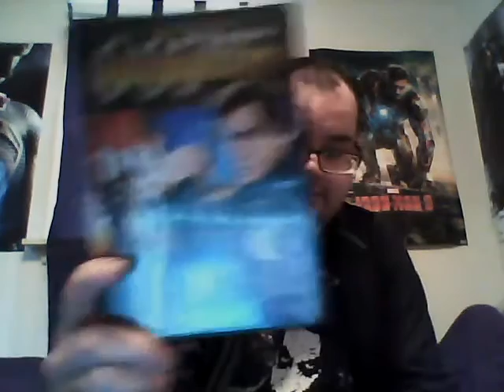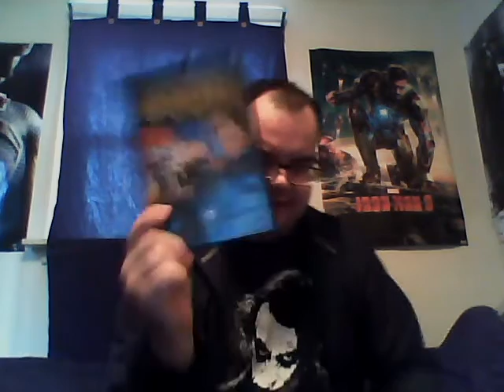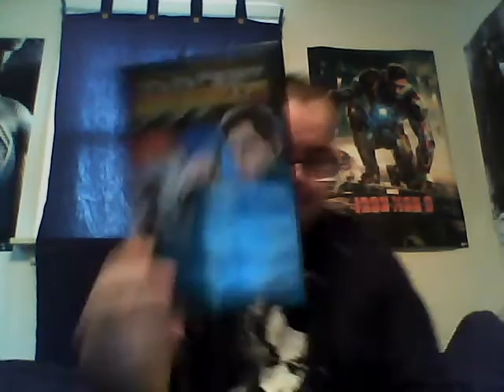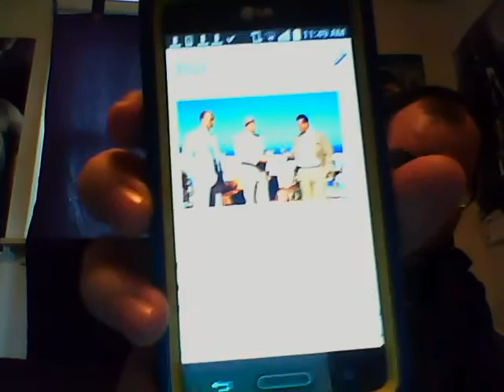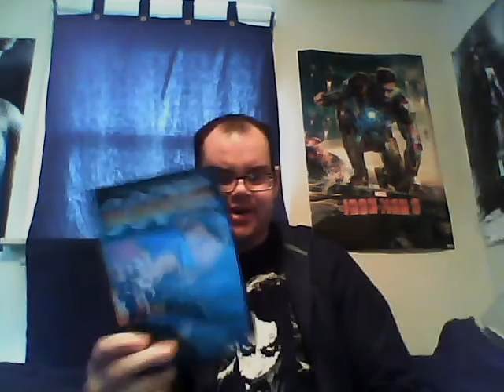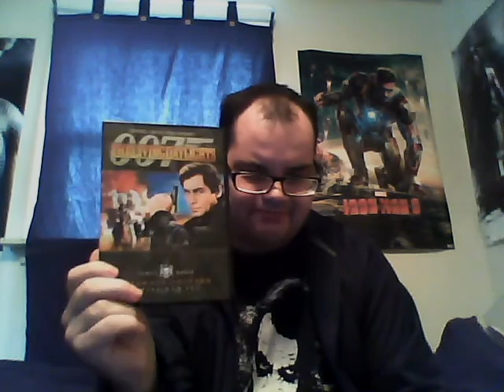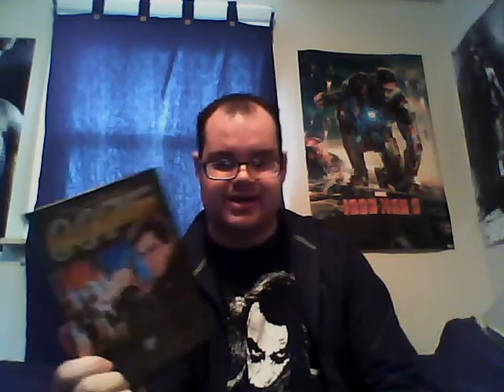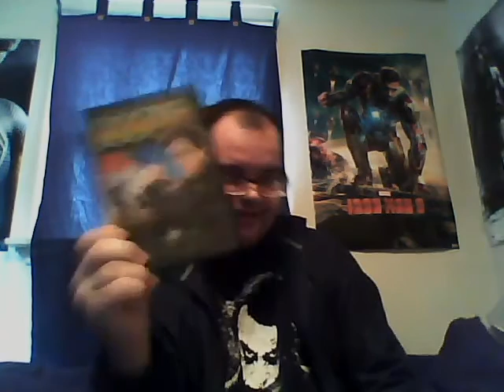The Living Daylights 1987 Review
Well heres my review of the fifteenth James Bond film and the first to star Timothy Dalton as Ian Flemings James Bond,The Living Daylights enjoy.This film is decent in my opinion an okay film.My Rating for this film is 3 out of 5 stars a little overrated in my opinion,not a terrible bond film just not wanna of my favorites.Thanks For Watching,Like,Comment,and Subscibe.